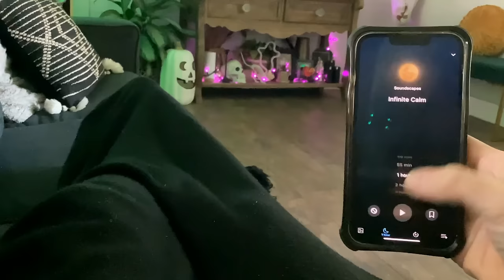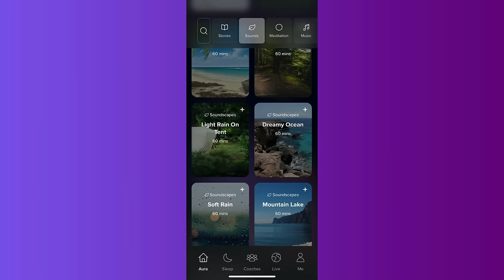‘Neighborhood Nice Guy’ was Hiding a Sadistic Double Life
In 1989 bodies started popping up all over the Lake Elsinore and Riverside areas of California. The victims had been murdered and mutilated…and the killer was the last person the community would have suspected. Bill Suff had been leading a sadistic double life.

Chapters:
Intro 0:00
Aura 2:09
Bill Suff 3:44
The New Bill 19:20
The Murders 22:58
Operation Apprehension 50:16